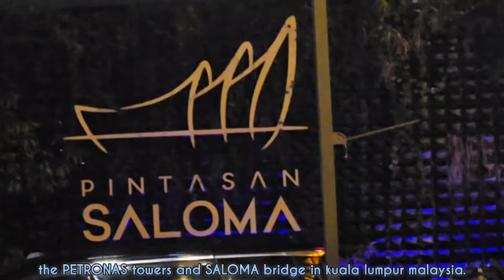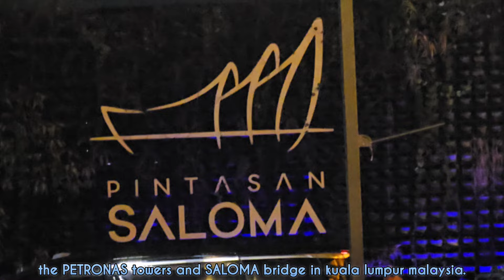the PETRONAS towers and SALOMA bridge in kuala lumpur malaysia.